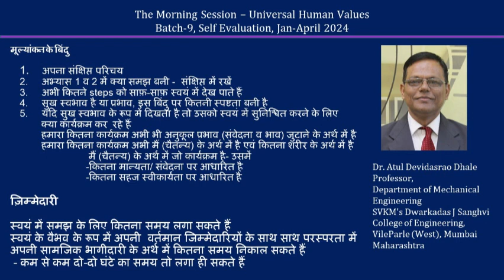Sharing Atul Dhale ji 2024 04 MS Hindi Batch 9